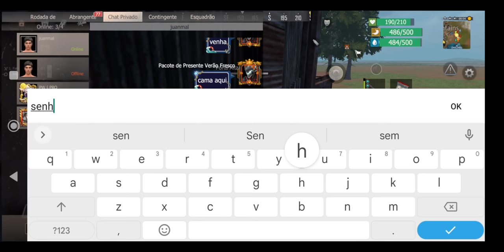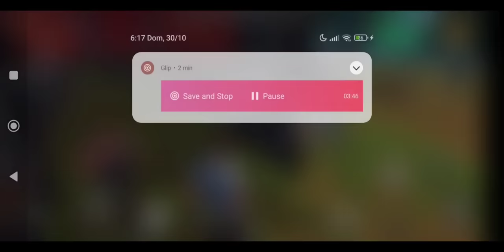O PLATINA TOMOU RAID ONLINE MAS GANHOU A BASE DO ALFA DE PRESENTE LAST ISLAND OF SURVIVAL